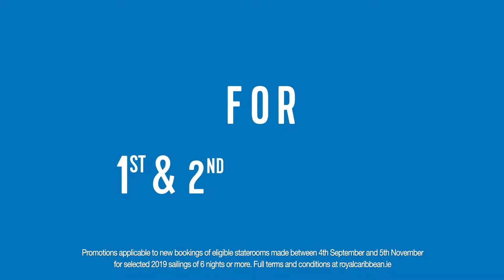THIS IS GOING ALL IN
We’re going all out with all-inclusive on selected 2019 sailings . That includes Deluxe Drinks on us, so get ready for a taste of paradise. Plus, when you buy one cruise fare sailing from the UK,